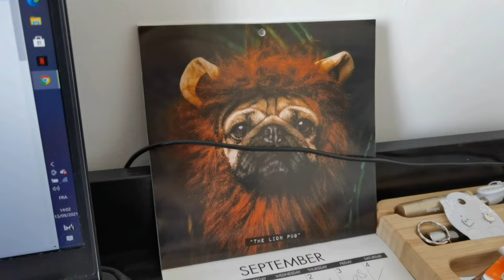Learn French in 2023...and move to France!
⭐Want to learn French ?

Lingoda Sprint Details:
SPRINT: 15 classes/month for 2 months (eligible for 50% cash back!)
SUPER SPRINT: 30 classes/month for 2 months (eligible for 100% cash back!)

Jordan Patrick

💙MY NEW PUBLISHED BOOKS!!!💙
⭐French Coloring Book for Adults (50 pages):

"Sunday Sips🍷" @ 6PM GMT+2. (9AM PST)